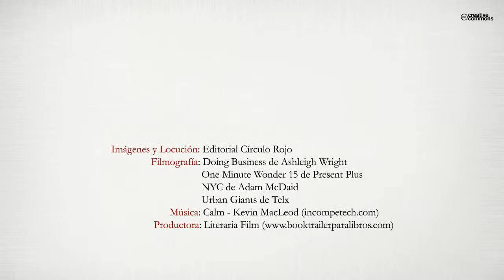El éxito del fracaso (Booktrailer) - Editorial Círculo Rojo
Autor: Miguel Ángel Pedrosa Ruiz.
Este libro nos sumerge en una vida empresarial intensa, de elevado riesgo financiero, cuyos logros dependen de tener la información correcta… Ninguno somos totalmente responsables de lo que nos ha sucedido, ni el pequeño empresario, ni el autónomo, y mucho menos los trabajadores. Todos estamos atrapados por el sistema financiero y por los responsables de su control, que están sometidos al sistema. Ellos son los únicos culpables.
Nadie ha vivido por encima de sus posibilidades, esto es absurdo; ningún banco ha dado ni un euro a nadie que no tuviera capacidad de pago en el momento de concederle un crédito.
El gobierno, que nos acusaba de vivir por encima de nuestras posibilidades, sabía muy bien que los bancos son los responsables de la situación por la que estamos pasando. Aquí lo único que están blindando son los intereses del capital y no los del ciudadano.
Algunos políticos gobernantes se atrevieron a reconocer que debían haber frenado la burbuja inmobiliaria; pero, a ver quién se atrevía a hacerlo sin el coste electoral que les suponía. Solo miden sus expectativas de gobernar, pero no el daño que han causado a miles y miles de familias.
¿Qué hacen ahora las familias a las que han dejado en la cuneta?
¿Les va a pagar el Estado las deudas? Pues, ya va siendo tarde…